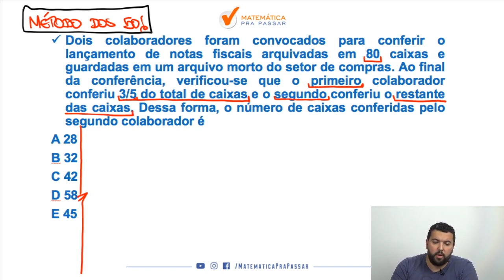Matemática para PM CE |Dica 73| Não erre mais Problemas envolvendo frações